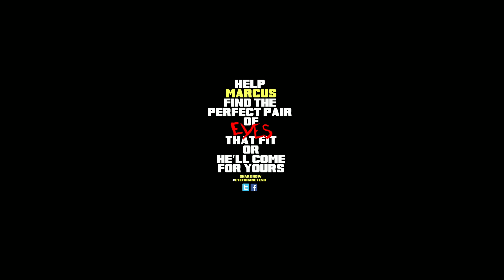Eye for an Eye 360 Video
While searching for their missing friend, a group of teenagers visit with their neighborhood spirit medium. Shrouded in urban legend, the séance she holds to help find their friend brings forward a much darker solution to the mystery.

Written and Directed by: Elia Petridis
Cast: Pamela Heffler, Erich Riegelman, Nicole Boucher, Emily Rudd, Reeve Alexander, Caitlin Randolph, Jono Cota
Producer: Ross Putman
Cinematographer: Jonathan Barenboim
Sound: Czech National Symphony Orchestra, Igloo Music Studios, Source Sound, Justin Moshkevich, Alvaro Cadavid, Susan Mihely, Mateo Barragan, Ruy Folguera
Post Production Supervisor: Elijah Senn
Casting: Michael Matzur
Coloring: Anarchy Post
Credits: Polaris